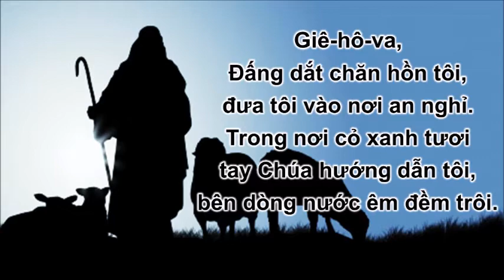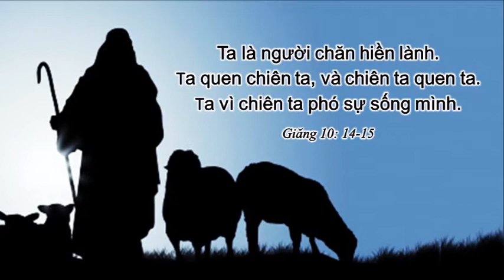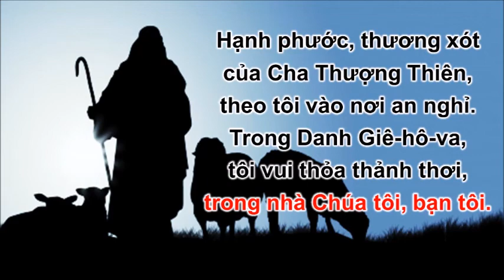Giê-hô-va, Đấng Dắt Chăn Hồn Tôi [Đoản Ca 094] - v.2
Ngọt ngào thay khi được ở bên Ngài !
Thỏa thích thay khi được Ngài ở bên !
Dòng suối nước mát trong làm tâm linh tươi mới luôn.
Thảm cỏ xanh mượt mà, tâm hồn được no lành mỗi ngày.
Xin lời Ngài an ủi tâm con.
Và xin chính Ngài làm linh con được vui thỏa.
A-men!

Lời bài hát/Lyrics
1.
Giê-hô-va, Đấng dắt chăn hồn tôi,
đưa tôi vào nơi an nghỉ
Trong nơi cỏ xanh tươi,
tay Chúa hướng dẫn tôi,
bên dòng nước êm đềm trôi.

2.
Ngài ban sức mới cho linh hồn tôi,
đưa tôi vào nơi công chính
Trong Danh Chúa nhân từ,
tôi chẳng thiếu thốn chi,
Duy Ngài dắt chăn hồn tôi.

3.
Dầu khi bóng chết hiểm nguy kề bên,
tôi không sợ lo nao núng.
Có Chúa mãi ở cùng,
Ngài an ủi tâm  tôi,
an bình dưới tay toàn năng.

4.
Hạnh phước, thương xót của Cha Thượng Thiên,
theo tôi vào nơi an nghỉ.
Trong Danh Giê-hô-va,
tôi vui thỏa thảnh thơi,
trong nhà Chúa tôi, bạn tôi.